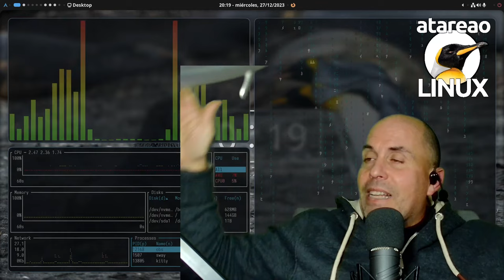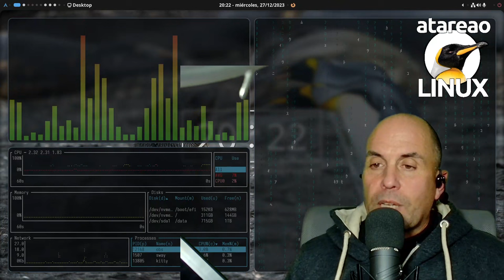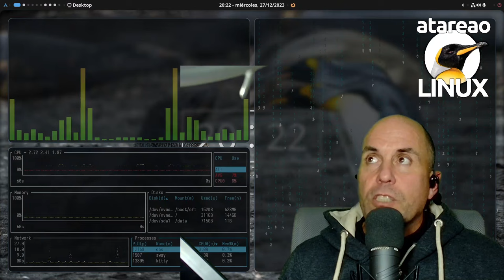554 - Avances en mi escritorio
Como si de un parte de guerra se tratara, y tal y como te adelanté en el episodio 551 del podcast titulado Crea tu escritorio linux en este y en futuros episodios te iré relatando como van los avances en mi escritorio Linux. Cierto es, que en estos últimos días, no he avanzado gran cosa, pero no quiero dejar pasar mucho tiempo, sin informarte de como anda la cosa. Estoy convencido que en los próximos días, esto que estoy haciendo en mi escritorio experimentará un cambio brutal, y esto debo ir contándolo poco a poco.